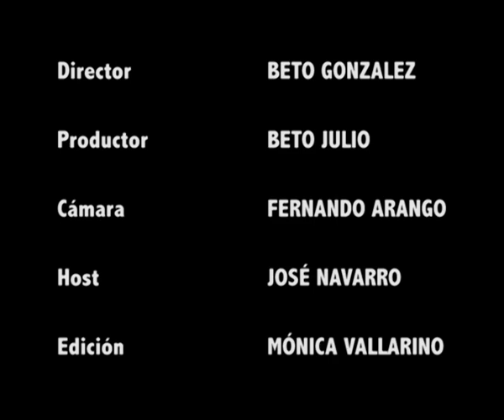29twelve FREERIDERS PANAMA // MOTOCROSS // EPISODE 2